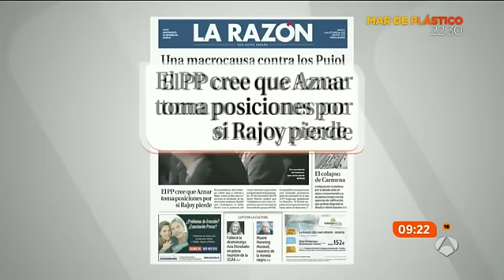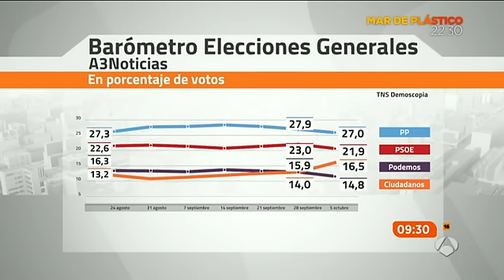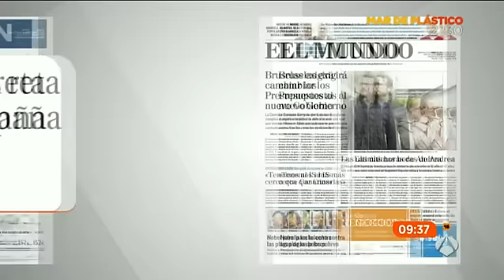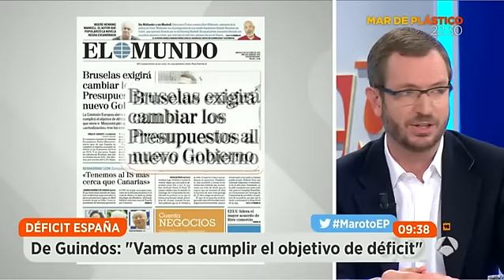Maroto, sobre Ciudadanos: "Yo no votaría al intermediario, votaría al PP o el PSOE"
Javier Maroto, secretario de Organización del Partido Popular, ha pedido señalado durante una entrevista en Espejo Público que él no votaría a Ciudadanos, que es "el intermediario" al representar la tercera fuerza política, sino a su partido o al PSOE tras analizar el barómetro electoral de Antena 3. Además, el político coincide con la opinión de Aznar de que el partido de Albert Rivera quiere "atraer el voto del centro-derecha" pero quiere pactar con el centro-izquierda. Así, Maroto ha reiterado que el líder de Ciudadanos "le hace ojitos políticos" a Pedro Sánchez.